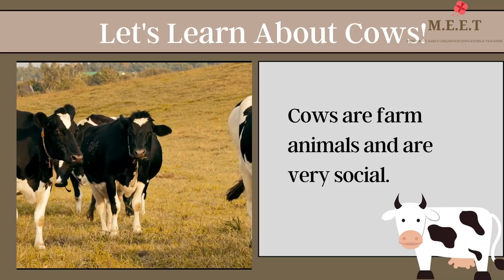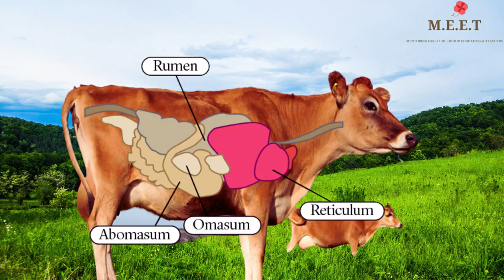Let's Learn About Cows! preschool learning videos for kids | cow video for kids | cow sounds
In this preschool learning video let's meet the cows! Cows are very social animals and love playing with their friends. Cows moo to communicate. Cows are herbivores which means that they only eat plants.